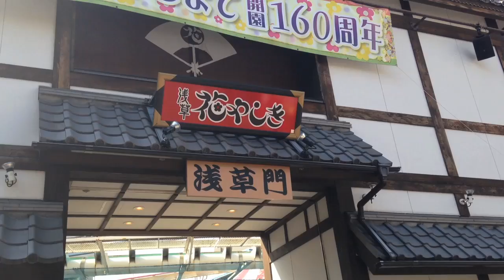小池美由コメント --「小池の謎解きかくれんぼ in 浅草花やしき」【2014年7月12日(土)開催】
2014年7月12日(土)に浅草花やしきにて開催決定！
小池美由デビューシングル『宇宙かくれんぼ』発売記念イベント
「小池の謎解きかくれんぼ in 浅草花やしき」

夏の花やしき！
野外ステージでは、小池美由の全力ライブが行われていた。
ところが、今日はなんだか少し様子がおかしい...
そして小池がライブを終えて一言、
「では、今日は小池とみんなでかくれんぼします！
みんなが鬼で、謎を解いて小池のことを見つけてね！
見つけてくれた人は王様・王女様にしてあげるよ！
すっごく早く見つけてくれた人はこの花やしきをあげるよ！！」
そう言い残して、そのままどこかに隠れてしまった。
手がかりは小池が描いた絵と、花やしきに散りばめられた謎と暗号の数々。
さぁファンであるあなたは、無事に小池のことを見つけられるだろうか？
そして小池がかくれんぼをした本当の目的とは？？

日時：7月12日(土)14:00～18:00予定
(参加者は14:00に浅草花やしき園内中央フラワーステージにお集まり下さい)
会場：浅草花やしき(東京)
参加費：税込￥1,000
(6月24日am0:00より小池美由オフィシャルHPで受付開始 / 当日券は若干数販売予定です。)
企画協力：浅草花やしき
謎制作：UniBirth
注意事項：
・花やしきへの入園料金(大人 税込\1,000 / 小学生&シニア 税込\500)はお客様のご負担とさせていただきます。
・イベント当日に映像収録が入りますので、予めご了承ください。

■メジャーデビューシングル発売決定！
2014年6月25日(水)発売
デビューシングル「宇宙かくれんぼ」
仕様：
通常盤 赤 / VICL-36921
初回盤 緑 / VICL-36922 初回盤 青 / VICL-36923
初回盤 黄 / VICL-36924 初回盤 ピンク / VICL-36925
価格：¥926+税
収録曲：1) 宇宙かくれんぼ　2) 大好き 3) 宇宙かくれんぼ (Instrumental)
特典：
シングルに封入された応募券を5枚集めて送ると、8月10日(日)に新宿スポーツセンターにて行われる「小池のスポーツが苦手な人のためのスポーツ大会」に抽選で50名様を招待。CD発売記念イベントとしては異例の、小池美由ならではの種目が実施されるスポーツ大会となるので、奮って応募しよう。

■チェーン店別特典
チェーン別オリジナル特典詳細
下記チェーンの店舗／オンラインで小池美由 6月25日発売シングル「宇宙かくれんぼ」５種類を同時にご予約・ご購入の方に、先着で「小池美由特製トレカ」をプレゼントいたします。（各チェーン毎に絵柄が異なります）
特典は無くなり次第終了となります。また一部店舗では取扱いの無い場合がございますのでご予約・ご購入の際には各店舗にご確認ください。

【対象チェーン／オンライン】
・TOWER RECORDS 全国各店／タワーオンライン
・HMV 全国各店
・TSUTAYA RECORDS／TSUTAYA オンラインショッピング
・新星堂全国各店／新星堂オンライン
・キャラアニ.com

■小池美由メジャーデビューシングル「宇宙かくれんぼ」発売記念イベントスケジュール
　（各会場の詳細はホームページをご確認ください）
　会場：新星堂サンシャインアルパ店

　会場：タワーレコード渋谷店１Ｆイベントスペース

　会場：タワーレコード新宿店７Ｆイベントスペース

　会場：お台場 ヴィーナスフォート 教会広場